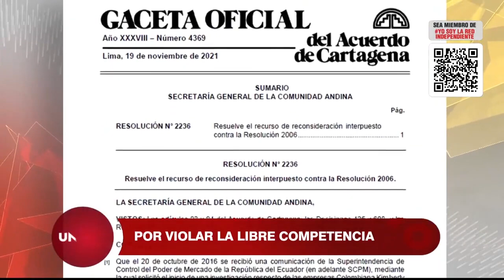Comunidad Andina sanciona a colombianas Familia y Kimberly por conducta anticompetencia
Las fábricas colombianas de papel higiénico fueron sancionadas en la Comunidad Andina por las prácticas comerciales ilegales por las que en Colombia fueron sancionadas hace cinco años. Familia y Kimberly Clark deberán pagar multas por 17 millones de dólares.